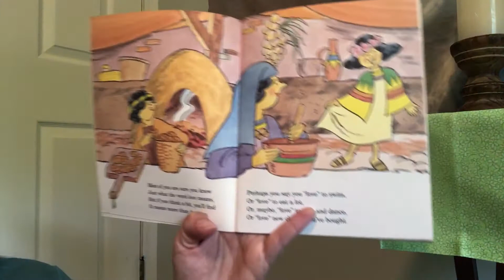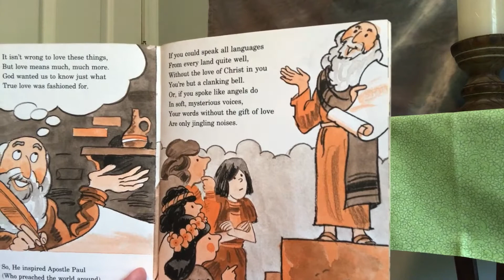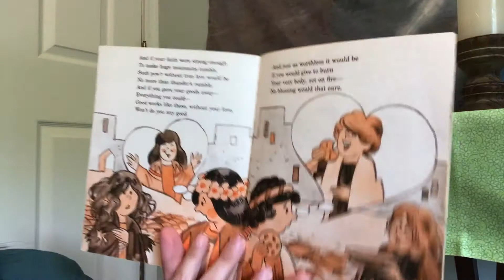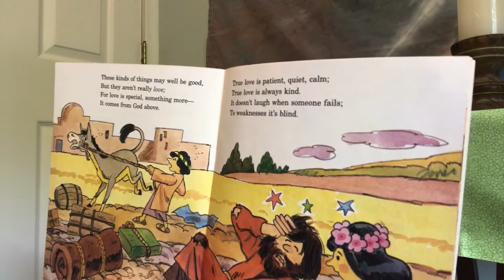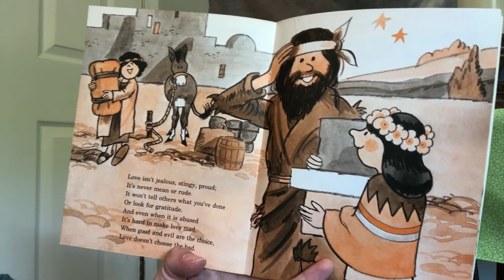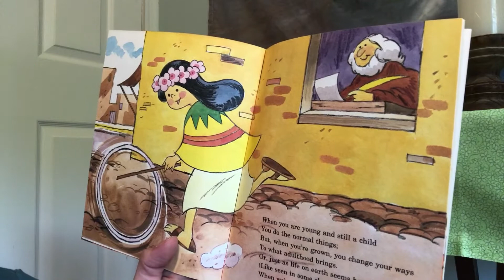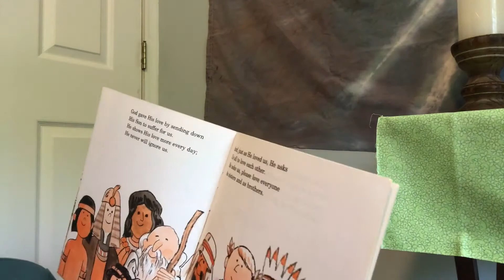Friedens Story Time - The Greatest Gift is Love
The Greatest Gift is Love
1 Corinthians 13 for children
Written by Robert Baden
Illustrated by Gordon Williams
ARCH Books
1985. Concordia Publishing House, St. Louis